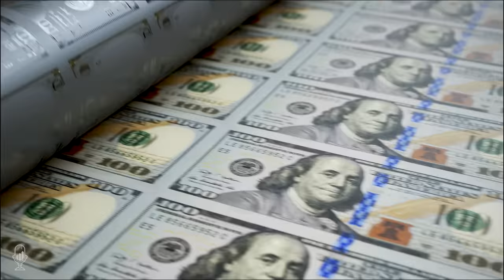Michael Singleton: Gold - Inflation Hedge or Real Rate Correlation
Tom welcomes Michael Singleton to the show. Michael is senior analyst at Invictus. Mike explains their approach to the financial markets and business cycles, which are broken down into growth cycle, inflation cycle, and policy cycle.

He believes the current inflationary picture is near its end but wage growth is still high. Mike shares that the stock market has the highest correlation to the ISM manufacturing PMI, and that it's important to pay attention to market history and study cycles for guidance.

Mike then discusses the effects of rate hikes on corporate debt and housing markets. He states that corporate debt is lower than it was during COVID, but higher than 2007. He further explains that banks are less willing to lend and borrowers are not interested due to high interest rates, which could indicate a credit contraction. In the housing market, the lack of existing home inventory is pushing buyers to new homes, but this is not a healthy dynamic for the economy. Mike explains the base effects of inflation, which have been a tailwind recently but may become a headwind in the near future.

Mike also discusses the commodities market, which is a reflationary exposure responding best to economic growth and inflation. He breaks commodities down into four categories: energy commodities, industrial metals, agricultural commodities, and precious metals. Mike suggests that gold should be bought when the Fed stops hiking or starts cutting interest rates, and cash is an attractive option with yields of 5-5.5% in a slowing economic environment.

Time Stamp References:
0:00 - Introduction
0:33 - Three Economic Cycles
5:27 - Fed & Business Cycle
6:51 - Market Correlations
10:12 - Corporate Lending
15:04 - Housing Markets
17:48 - Inflation Headwinds
20:12 - Fed Rates & Pause
22:30 - Yield Curve Signals
25:02 - The "Recovery"
27:14 - Commodities
33:24 - Gold - Inflation Hedge?
34:36 - Cash & Treasuries
35:36 - Wrap Up

- Commodities can be broken down into four categories: energy commodities, industrial metals, agricultural commodities, and precious metals.
- Oil is an important economic indicator and is highly correlated with inflation, while gold should be bought when the Fed stops hiking or starts cutting interest rates.
- Paying attention to market history and studying cycles is important, as humans have to rely on data from the past to guide expectations for the future.

MacroTrial

Michael Singleton is Senior Analyst at Invictus. He studied finance and theology at the University of Notre Dame, where he graduated summa cum laude.  After graduating, he worked for several years with Broad Run Investment Management. There he spent most of my time conducting deep, fundamental diligence on the highest quality companies. That grounding gained him a thorough, bottom-up approach to research and has proven invaluable.

Since then, his focus has been spent studying the economy at-large and its relationship with liquid asset markets. There is a massive hole in the anlysis market for timely, thoughtful, and accessible macroeconomic research. That's why he became involved at Invictus.